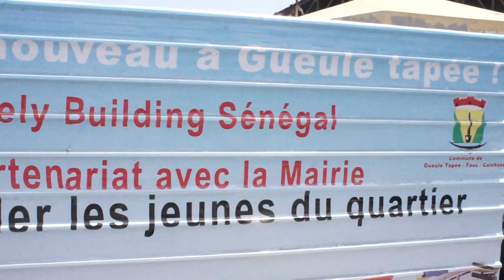LITIGE AU MARCHÉ GUEULE TAPÉE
Litige du Marché GueleTapée

                         👆👆👆👆cliquez ici pour voire des Infos